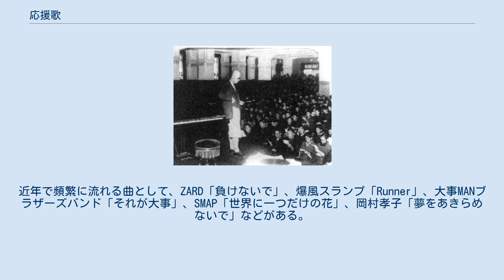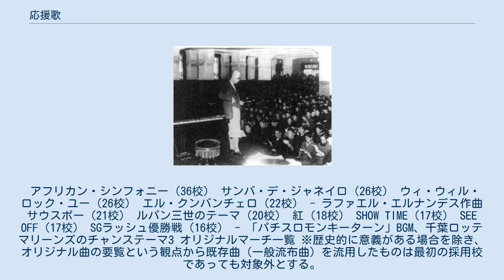応援歌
応援歌（おうえんか）は、団体（主に学校やスポーツチーム）そのものや団体に属する人や選手を励まし、士気を鼓舞・応援する目的の歌のこと。
主にスポーツの観戦・応援や激励会等で使用される。
 日本国内においては数の上で学校の応援歌が相当数なものであり、広義としては校歌や寮歌（日本特有の歴史背景・文化面から捉えて、校歌や応援歌を広義として寮歌に含まれるとする解釈もある）とともに学生歌（学校歌）の一部であるといえるが、それぞれの定義が曖昧であり、応援歌なのか学生歌なのか又は寮歌なのか区別が困難な曲も存在する。
 なお、受験や失恋などのような人生や日常生活上のことに関して個人を鼓舞・応援する為の歌はここでいう応援歌とは区別して「応援ソング」と呼ばれることが多い。
またサッカーの応援では応援歌の類を「チャント」（chant）と呼んでいる。
 元々は、後述する大学の応援歌の様に球団公認となっている球団歌や応援歌などを用いているのがメインであったが、現在日本プロ野球ではレギュラー選手のほとんどに、選手別応援歌（ヒッティングマーチ、以下HM）が存在し応援する雰囲気の向上に一役買っている。
 開始当初は、既に存在する曲に別の歌詞を当てる事が多かったが、現在はオリジナルの曲が多くなり、応援歌のカセットテープやCDが発売されるまでになった。
東京ヤクルトスワローズや千葉ロッテマリーンズの応援団は現在でも多くの既存の曲を応援歌として採用している。
特にロッテは選手別応援歌の殆どが既存の曲で、アニメソングや民謡、邦楽、韓国音楽など様々なジャンルの曲にアレンジを加えたものが取り入れられている。
ヤクルトの場合は「東京音頭」（元は東京オリオンズの応援団がはじめた）や特定のHMが無い左打者用の汎用テーマである「でんでんマーチ」（元は若松勉が在籍していた電電公社の応援歌だったが、若松がヤクルトに入団した際にヤクルトの応援団に送られた）などがある。
 2004年には阪神タイガース（以下、阪神）私設応援団「中虎連合会」が応援歌CDの売り上げなどによって得られる著作権絡みの収入を違法に得ていた事件が発生する。
元会長などによる著作権法違反事件では、一部のHMがJASRACの管理除外となったため、商用での演奏やストリーミング、MIDI配信が出来なくなり、音楽関係者に打撃を与えている。
2005年以降、阪神のヒッティングマーチについては、ヒッティングマーチ管理委員会（2008年に、「ヒッティングマーチ委員会」に改称）が著作権他を一元管理することになった（関連として、本項目中の大学・マーチの項を参照）。
これに伴い、2005年は従来阪神タイガース・広島東洋カープ・読売ジャイアンツ・中日ドラゴンズの応援歌CDを発売していたコロムビアミュージックエンタテインメントが、応援歌CDの発売予定を中止した（阪神は前年の2004年より発売中止、過去販売分も全て廃盤になった）が、2006年に同社から発売権を引き上げた読売ジャイアンツが2006年度の選手別応援歌CDを、中日ドラゴンズが歴代の球団歌を集めたCDを発売した。
2008年には中日ドラゴンズ応援団で最大規模の全国竜心連合の特別応援許可が不許可となった。
(詳しくは特別応援許可の項を参照) 演奏には一般的にトランペットの一番B♭管が多く使用され、そのため今日のプロ野球の応援歌で一番多い音階調は変ロ長調となっている。
かつてはトランペットの他に、トロンボーンも使用されていたが、2000年ごろから殆ど使用されなくなった。
 Jリーグの場合、クラブ公認の応援歌と、サポーターによる応援歌（チャント）の二つのタイプがある。
前者はオリジナル曲をクラブにゆかりのある著名なミュージシャンが制作する場合が多い。
後者は選手や状況によって様々な応援歌が存在するが、FC東京の「東京ブギウギ」のように既存の楽曲を使用するケースが目立つ。
選手応援歌は替え歌が多い。
 J-POPの場合、どこからが応援歌か否か、という定義は明確にはなされていない。
歌詞とまったく無関係なのに応援歌として使われることも多々ある。
例としては、1996年にデビューしたSPEEDの楽曲が学校で起用されるなどといったことがあった。
これはSPEEDのメンバーと同世代（特に小学校）で絶大な人気を誇っていたので、それに便乗して、運動会や体育祭以外でも頻繁に使われることがあった。
また最近ではSMAPやB'zがテレビ朝日のスポーツ番組の主題歌を使用しており、その曲が応援歌として扱われる...